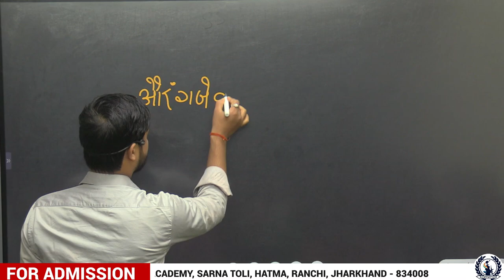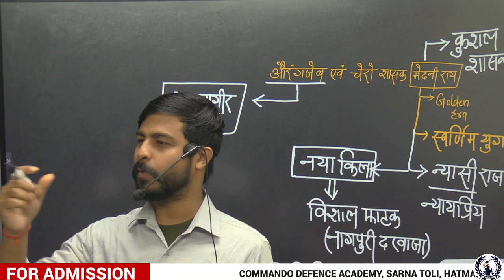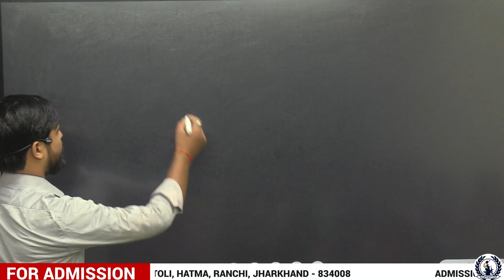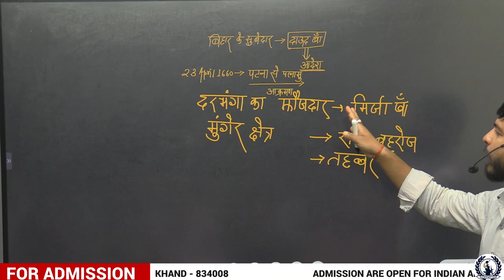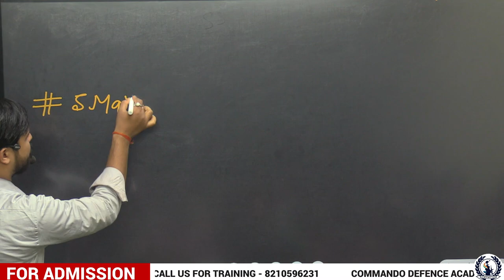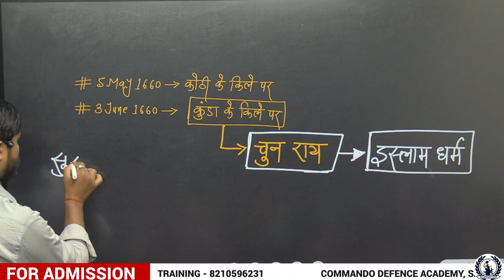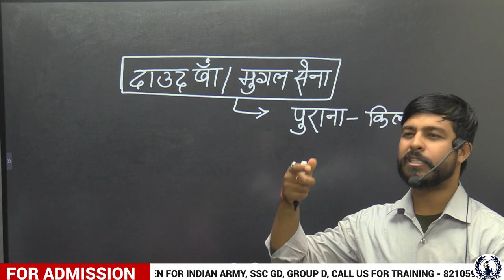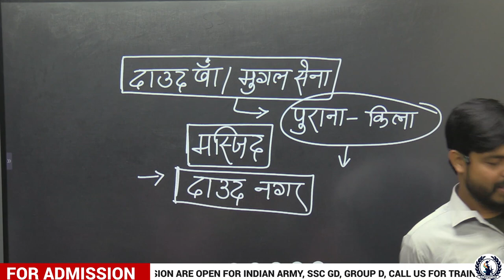औरंगजेब और मेदनी राय l jharkhand History l by Somnath kaushik sir